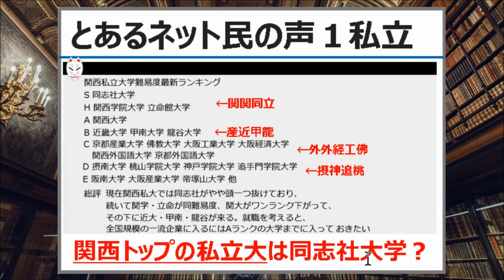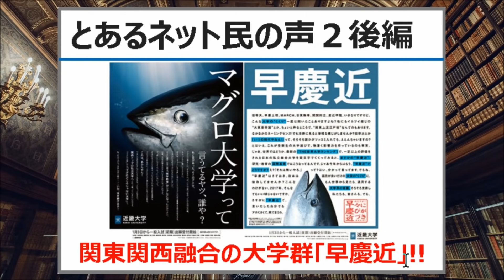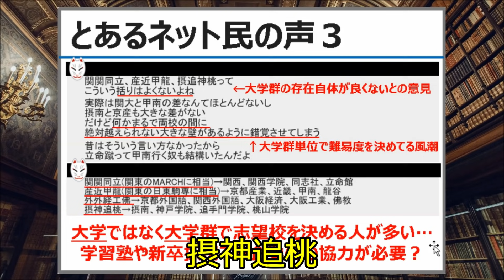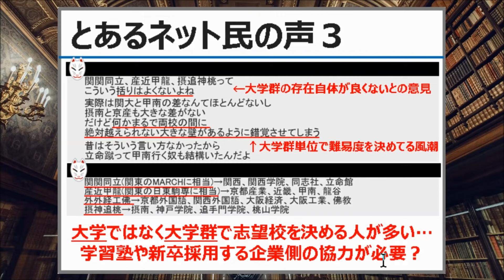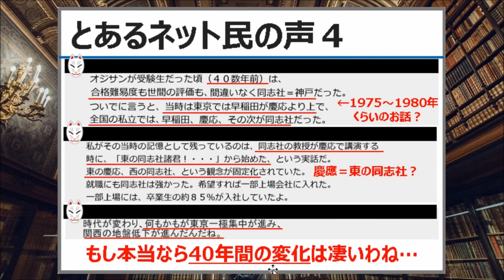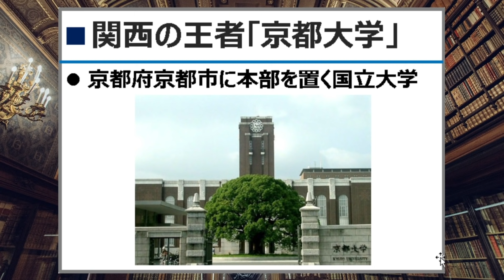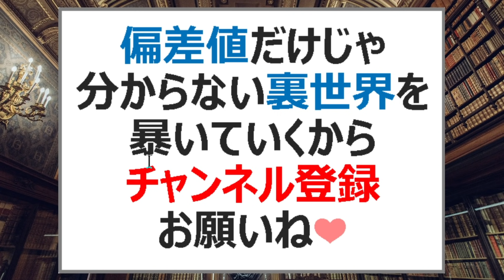【受験】関西大学ランキング【学歴】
大学受験生のために関西大学ランキング（偏差値難易度大学ランキング）を紹介するわよ。関西地方大学ランキングの序列は、京都大学をトップとして大阪大学や神戸大学が続き、大阪府立大学や大阪市立大学、京都工芸繊維大学、滋賀大学、和歌山大学が続くみたいね。私立大学は、関関同立の同志社大学や関西学院大学、関西大学、立命館大学、産近甲龍の京都産業大学、近畿大学、甲南大学、龍谷大学、摂神追桃の摂南大学、神戸学院大学、追手門学院大学、桃山学院大学が有名らしいわ。

●メンバーシップ登録のお願い
「比較会場の考察劇場（上級会員）」となり存続にお力をお貸しください

動画の中で登場する大学は以下の通りよ。
■大学一覧
①関西地方の大学
●国立大学：
京都大学、大阪大学、神戸大学、京都工芸繊維大学、滋賀大学、和歌山大学、奈良女子大学、大阪教育大学
●公立大学：
大阪市立大学、大阪府立大学、京都府立大学、神戸市外国語大学、兵庫県立大学、京都府立医科大学、奈良県立大学、滋賀県立大学
●私立大学：
②その他エリアの大学
●国立大学：
東京大学、一橋大学、東京工業大学
●私立大学：
早稲田大学、慶應義塾大学